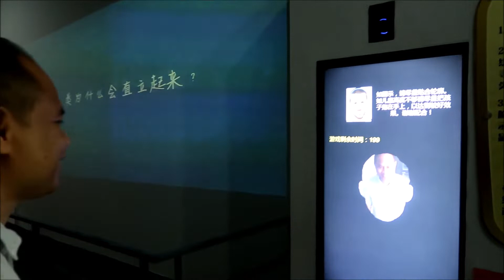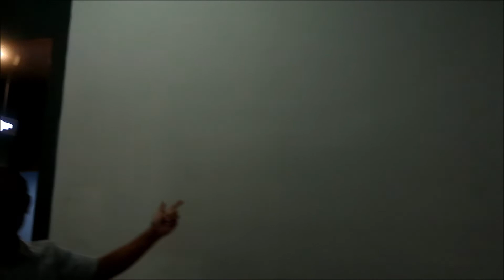วิวัฒนาการของมนุษย์ตั้งแต่ดึกดำบรรพ์ Wilson Style สไตล์วิลสัน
เล็ก ๆ น้อย ๆ ในพิพิธภัณฑ์โบราณของจีน แต่ลืมเอากล้องไป เลยถ่ายได้แค่นี้